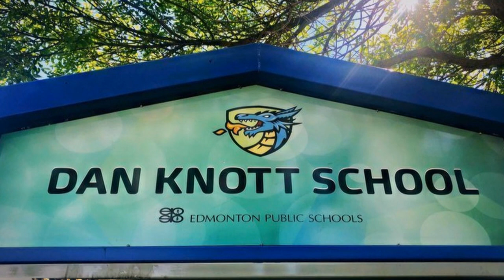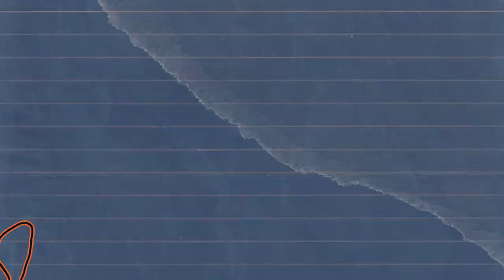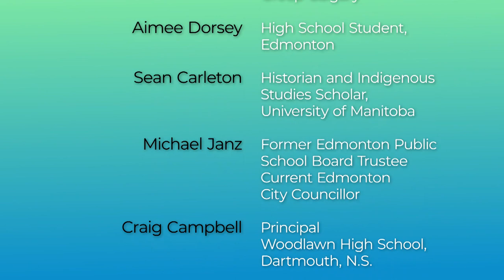John A. Macdonald and other school names are being changed, here's why | CBC Kids News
Controversial school names are being debated and replaced all over Canada.

The history and legacy of certain names can be harmful, according to advocates for name changes.

This video looks at schools from across Canada, including Dan Knott, now known as kisêwâtisiwin School in Edmonton; Langevin, now known as Riverside School in Calgary; and Prince Andrew, now known as Woodland High in Dartmouth, Nova Scotia. It also discusses the multiple schools in Canada named after former prime minister John A. Macdonald.

To better understand why these schools’ names were changed, KN contributor Isabelle MacNeil spoke with many experts and activists, including Inuk advocate Tapisa Kilabuk, historian Sean Carleton, Indigenous educator Sara Mai Chitty and students Aimee Dorsey and Seth Helfenbaum.

0:00 - KN Explains Renaming Schools
0:25 - Sir John A. Macdonald
1:00 - Why change a name?
1:30 - Dan Knott School
2:00 - New name - kisewatisiwin
2:20 - Hate and harassment
3: 20 - Change is hard
4:00 - "How history works"
4:12 - The process to rename
5:12 - Research sources